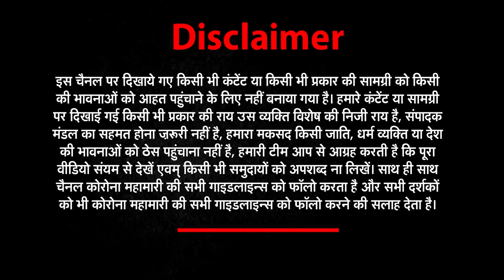Arnab Goswami को गिरफ्तार करने वाला Mumbai Police का अधिकारी गिरफ्तार| Sachin Waje।Arnab of Republic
The Scorpio, standing outside Antilia, was the one used by Sachin Waje during the arrest of Arnab Goswami, the owner of 'Republic TV'. He was arrested by Sachin Waje. ATS has now also got the CCTV footage, in which his connection to Arnab Goswami's arrest is being revealed. It has also been revealed that the registration number of that vehicle is fake.